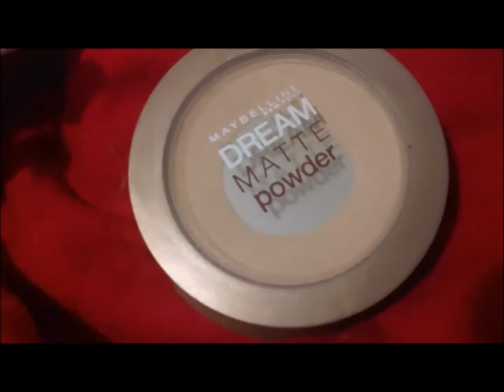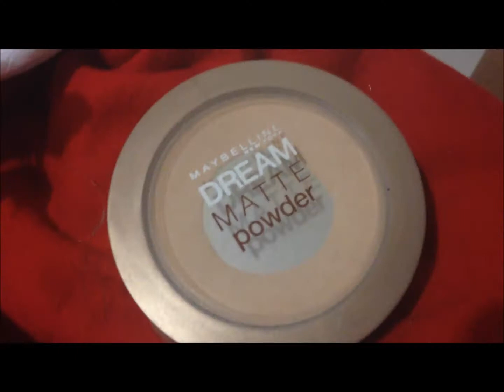Orphan Black: Cosima Transformation | SimplieLeslie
Today I took my Simple Army around my makeup to bring you this video. I am like in love with this show right now and I felt like I can transform myself into one of the characters. I was acting like Cosima the entire day. I'm not kidding. This is one of the videos that are apart of the Orphan Black series. YES a series in which I transform myself into all of the characters. So keeps your eyes open for more transformation videos  coming soon!Anyways I hope you guys enjoyed! Love you guys! ... (insert heart here) :)

STALK ME!

If you are reading this, in the comments, create a silly sentence with the word " Live Life" in it.